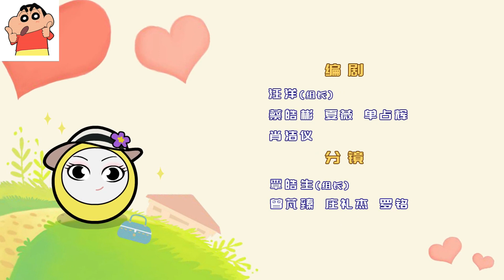Ball City The Guy Steering Station | Cartoon Home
Name: Ball City The Guy Steering Station | Cartoon Home
Category: Film & Animation For Kids
Format: HD
Year of produce: 2017
Licence of copyright: CartoonHome